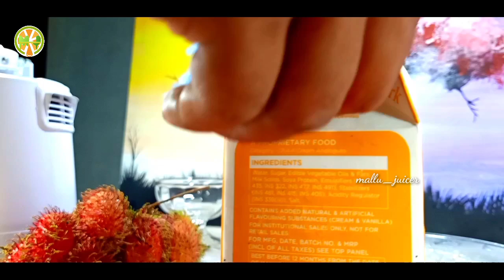RAMBUTAN WITH FRESH FRUIT CREAM/FRESH FRUIT CREAM WITH RAMBUTAN😋/FRUIT CREAM IN MALAYALAM/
Rambutan with fresh fruit cream
Fruit cream

1. Fresh cream
2. Rambutan
3. Sugar powder
4. Milk
5.
6.

Mango cream
Fruit cream

1. Fresh cream
2. Rambutan
3. Sugar powder
4. Milk
5.
6.